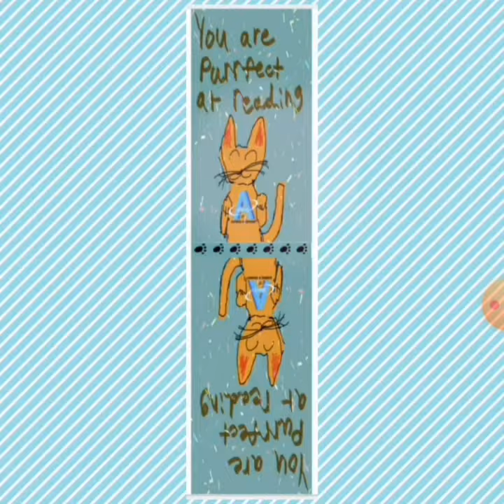AoAA Virtual Talent Show 7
2021 summer bookmark design contest, two groups: 1-3 grade and 4-5 grade. Total 14 submissions showcased here.
Committee member: Ellen, Daniel, Sophia and Neo (AoAA instructors)